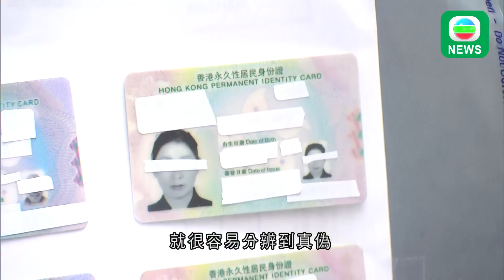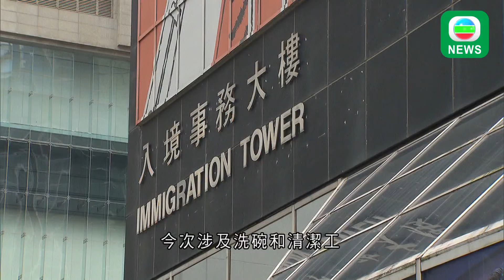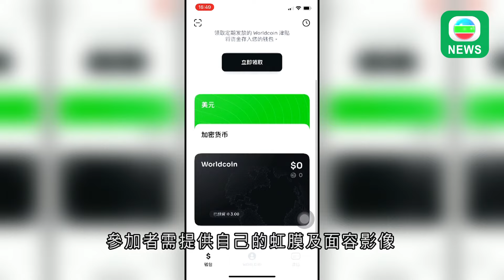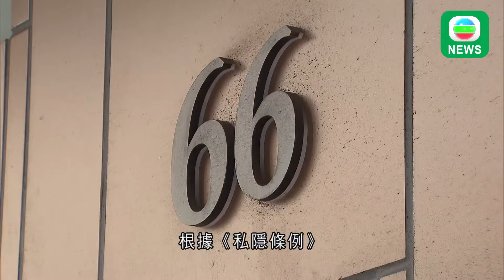香港新聞｜無綫新聞｜22/05/2024｜港澳｜港府不評論涉英國國安法案被告死亡事件 商經局指經貿辦合規合法履職｜私隱署裁定「世界幣」在港運作違例 促停止收集巿民虹膜及面容影像｜TVB News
1. 對於《英國國安法》案件，被指協助香港情報機構的被告保釋期間死亡，特區政府指不會評論事件，又強調經貿辦一直合規合法履行職責。

2. 入境處加強打擊「黑工」，拘捕15名內地人，涉嫌非法任職洗碗及清潔等，時薪50至80元，最長已逾期留港六年半。

3. 有僱主指人手短缺，高於市價也請不到人，估計有僱主因而鋌而走險、聘請「黑工」，希望當局放寬輸入勞工。

4. 私隱專員公署裁定，虛擬貨幣「世界幣」在香港的運作違反《私隱條例》，要求停止收集巿民虹膜及面容影像。

5. 港鐵指，為配合多個新項目和更新工程，有機會要「早收車，遲開車」。